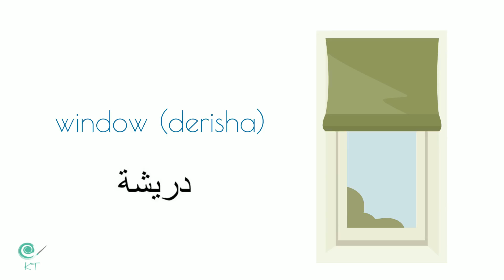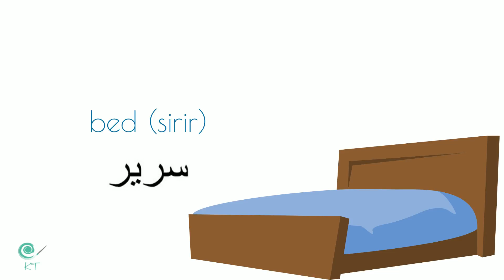House-related Vocabulary- Arabic Lessons for Beginners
Arabic Lessons for Beginners. Learn Saudi Arabic.